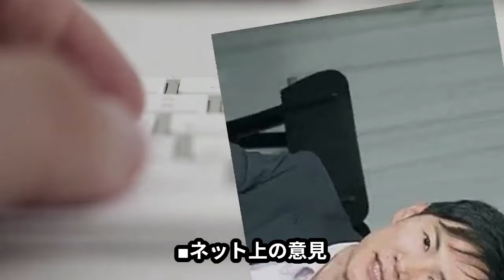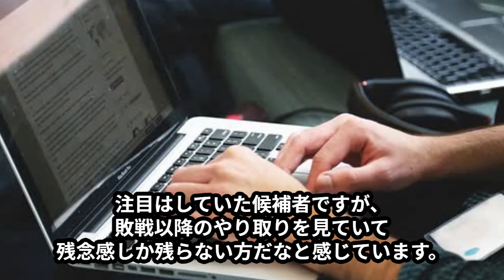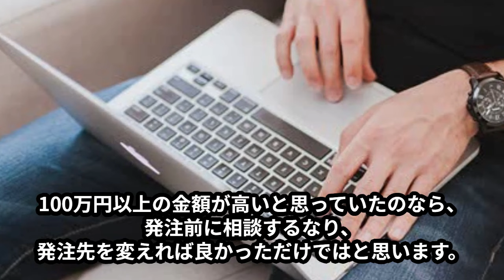石丸伸二、選挙ポスター訴訟で敗訴確定に本音「よくわからない評価を生んでいる」【東京都知事/速報/演説】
2020年の広島県安芸高田市長選で初当選した石丸伸二前市長から、選挙ポスターの製作を受注した広島市の会社が、代金の未払いがあるとして石丸伸二さんに約72万円の支払いを求めた訴訟で、最高裁第2小法廷は、石丸伸二さん側の上告を受理しない決定。
5日付の決定で、石丸伸二さんに約72万円の支払いを命じた一、二審判決が確定しました。

最高裁の決定により敗訴が確定したわけですが、これについて石丸伸二さんが本音を明かしました。